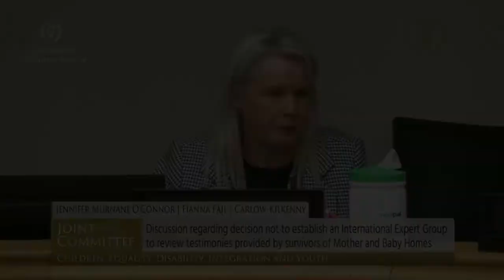Deputy Jennifer Murnane-O'Connor- speech from 4 Oct 2022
Joint Committee on Children, Equality, Disability, Integration and Youth